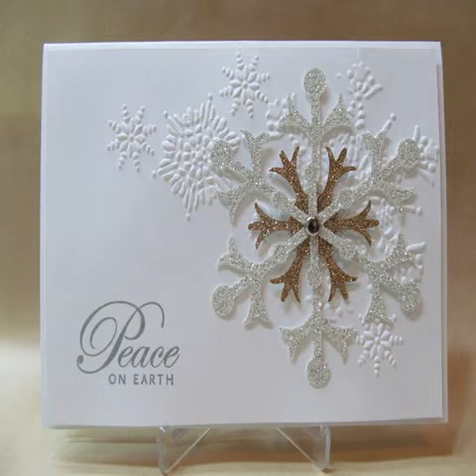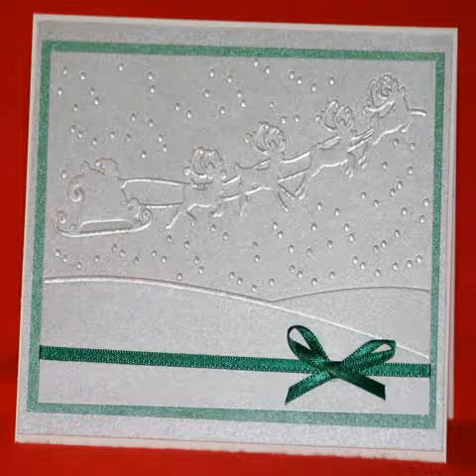hand made christmas cards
Wouhou its christmas hand made christmas cards